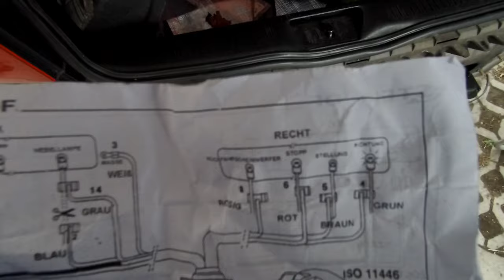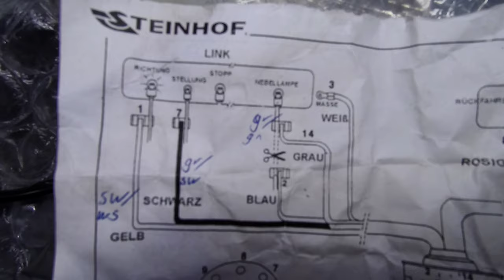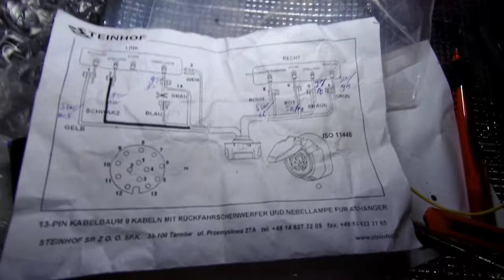Anhängerkupplung nachrüsten am VW Polo 6n2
Hier baue ich eine Ahk an meinen Polo an. Damit kann ich dann endlich auch meinen neuen Kofferanhänger ziehen und muss dafür nicht das Wohnmobil nehmen. AHK hab ich günstig in der Bucht geschossen (ca 90€). Einbau war schnell erledigt. Eingetragen werden muss da auch nix. Wenn euch das Video gefällt / weiter hilft würde ich mich über ein Abo freuen. Bis dann...